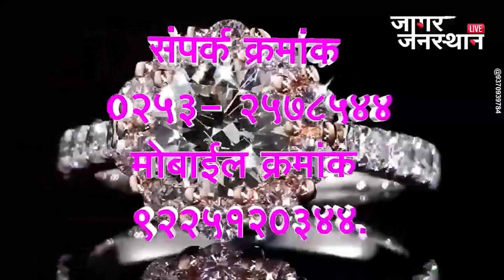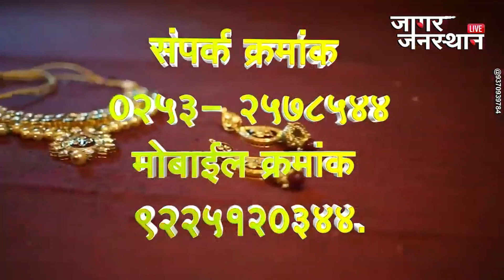JAGAR JANSTHAN EPISODE -06-02-2024